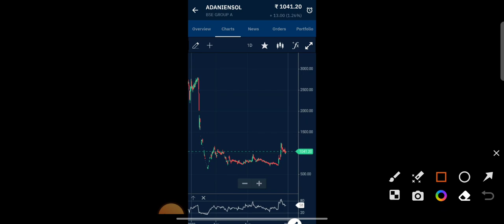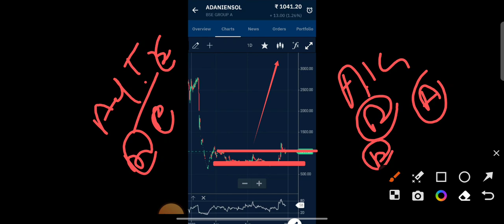Adani Energy solutions share latest news today. Adani Energy stock news today